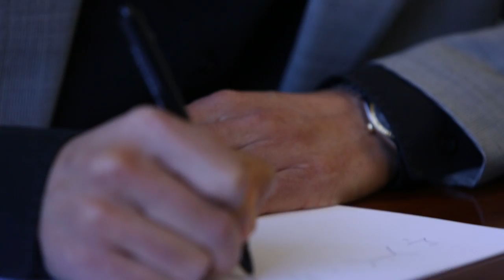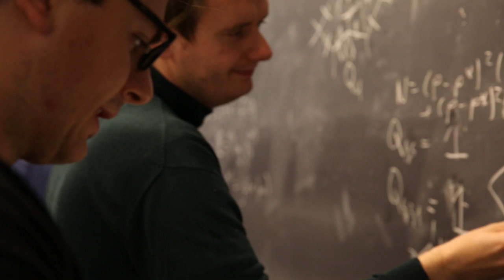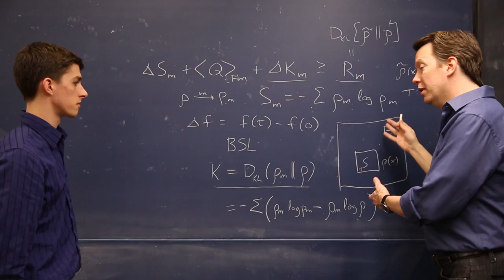Dedication of the Walter Burke Institute for Theoretical Physics - 2/23/2015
Video Attributions:
- Design and Production: Caltech Academic Media Technologies
- Photo: Meissner Effect (Mai-Linh Doan)
- Simulations and Animations: Project Casseiopia; NASA/WMAP; NASA/S. Gezari (The Johns Hopkins University), and J. Guillochon (University of California, Santa Cruz); Christian Ott (Caltech) and the Simulating eXtreme Spacetimes (SXS) collaboration